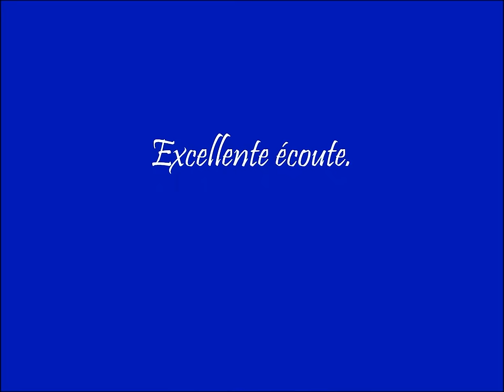Hassiba Abderaouf « tza3abli ou tmili»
Hommage à la grande Dame Fadila Dziria,Allah yarhamha,tza3abli ou tmili,tres belle chanson reprise par notre artiste Hassiba Abderaouf,une voix envoûtante qui nous transporte!!